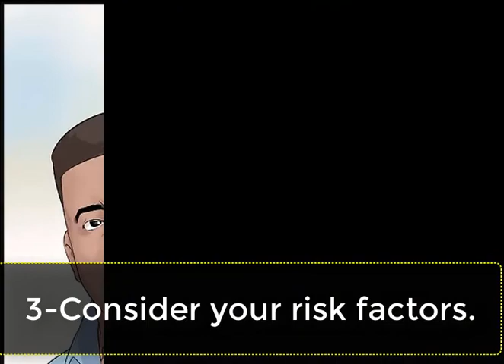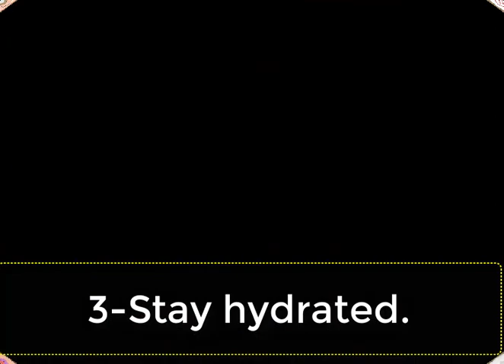How to Prevent Getting Dengue Fever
How to Prevent Getting Dengue Fever.In this  video i show How to getting dengue fever and telling about  Dengue fever is a disease caused by a virus transmitted by infected mosquitoes. The disease is prevalent in the Caribbean, Central America, and South Central Asia. Symptoms of dengue include fever, severe headache, pain behind the eye (retro-orbital pain), joint and muscle pain, and rash. Sometimes dengue fever is a mild illness, but it can be severe and even cause dengue hemorrhagic (bleeding) fever (DHF) which can be fatal if not treated.How to Prevent Getting Dengue Fever
dengue fever treatment,
dengue fever venus on earth,
dengue fever sleepwalking hrough the mekong,dengue fever sleepwalking through the mekong,